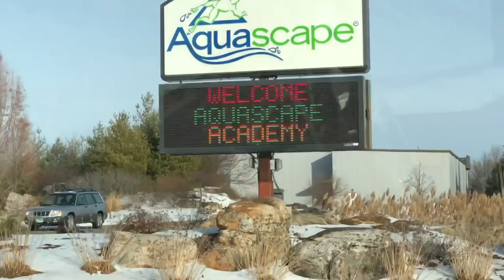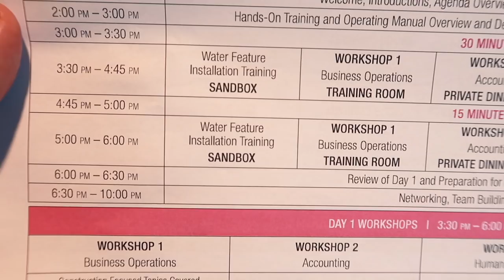FIND YOUR PURPOSE WITH PONDS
Find your purpose with ponds, waterfalls, and fountains! Today I talk to people attending the Aquascape Academy Hands-On Training sessions. See what landscape professionals have to say after attending our event where we share our entire operating manual with you, so you can be successful too!